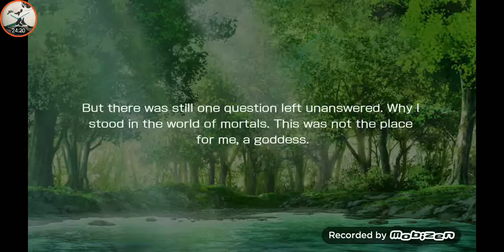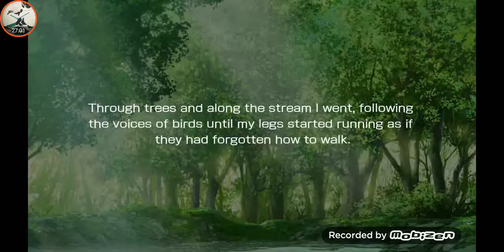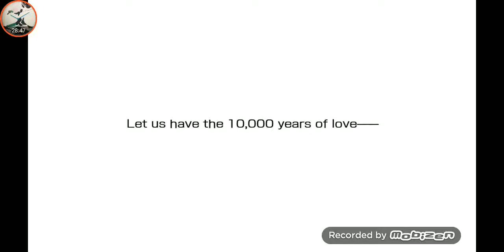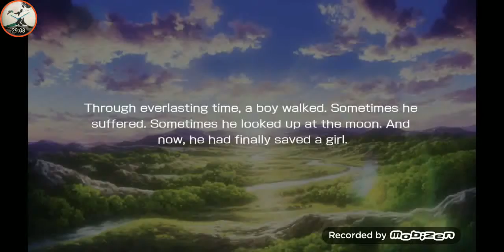Memoria Freese Y2 - --ARROW OF THE ORION-- | RERUN LONG TALE | FINALE - Episode 518